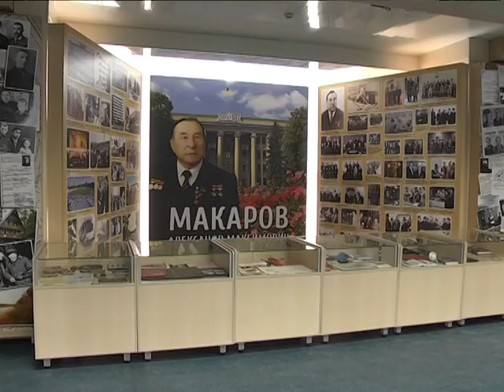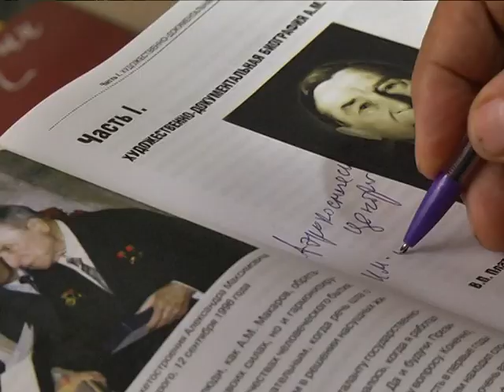12 сентября - день рождения Александра Макарова